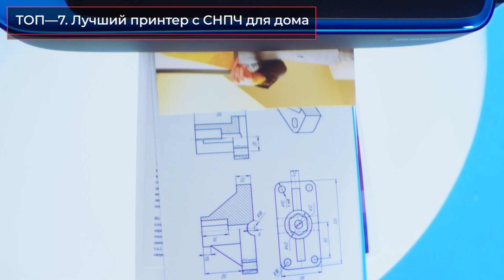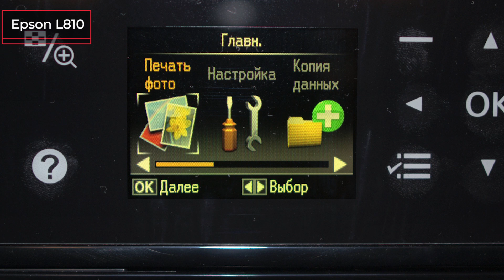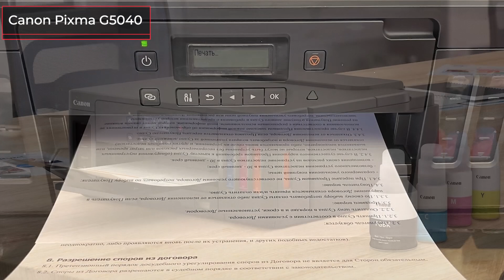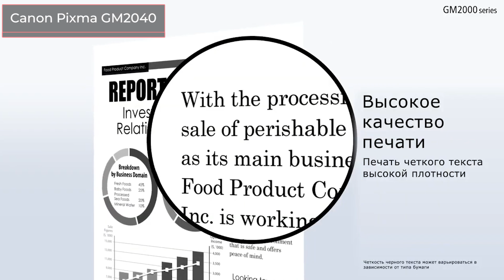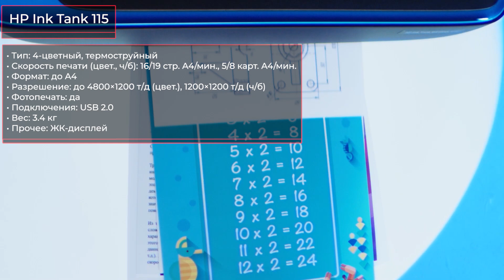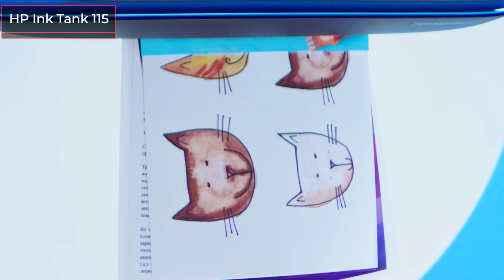ТОП—7. Лучший принтер с СНПЧ для дома в 2021 году. Итоговый рейтинг!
✔ ! Epson L810